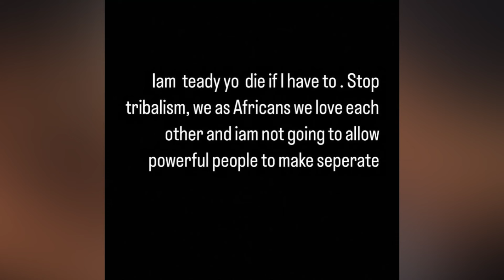Watch MaKhadzi burst out in tears after Gayton Mackenzie falsely claimed she received Money